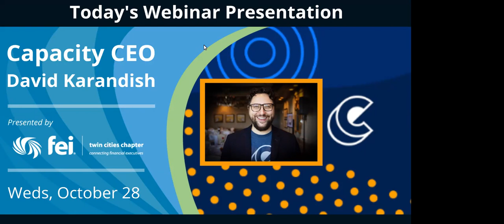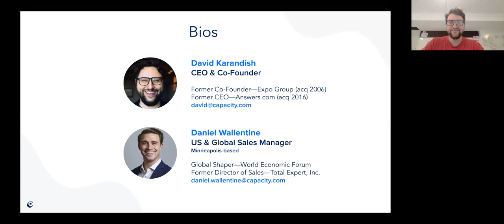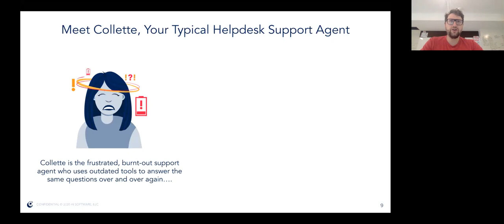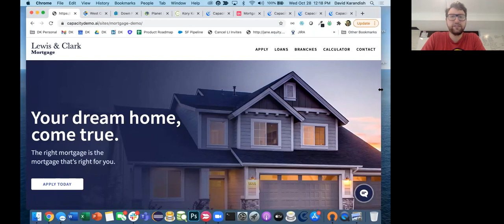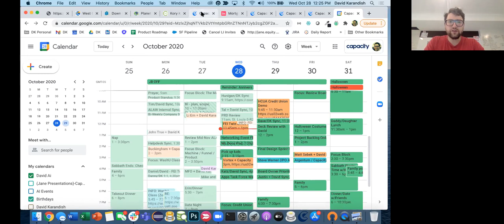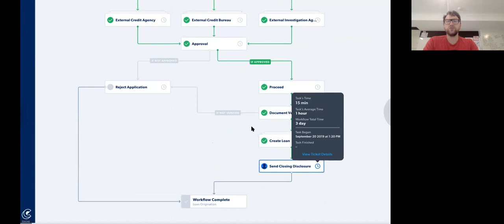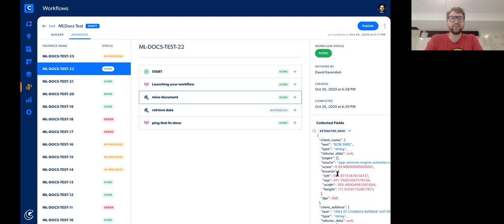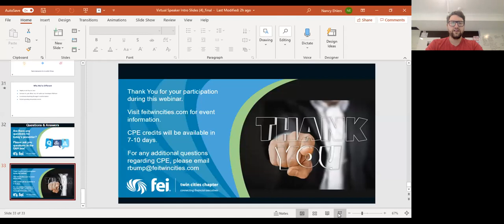Capacity CEO | David Karandish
​David Karandish is Founder & CEO of Capacity – an enterprise artificial intelligence SaaS company focused on helping teams do their best work. Capacity’s secure, AI-native knowledge sharing platform captures, mines, and connects organizational knowledge to maximize employee productivity.

In this video David and Daniel Wallentine share how this technology is currently being used in business applications today, the challenges of this technology and how it will be used to transform future business processes.

BIOS:
David Karandish
Prior to starting Capacity, David was the CEO of Answers Corp. He and his business partner Chris Sims started the parent company of Answers in 2006 and sold it to a private equity firm in 2014.

David sits on the boards of Varsity Tutors (an on-demand, real-time learning platform in the ed tech space), Create a Loop (a computer science education non-profit tackling the digital divide by teaching kids to code), and Prepare.ai (a non-profit providing educational resources and strategic guidance about Artificial Intelligence to individuals, communities, and companies).

David lives in St. Louis with his wife, Erin, and four kids. When not working, he enjoys spending time with his family and playing ukulele.

Daniel Wallentine
David is a Global Territory Manager and Subject Matter Expert (SME) for Mortgage and Financial Services practices at Capacity. Prior to joining Capacity, Daniel was a leading contributor to several Minneapolis-based Software as a Service (SaaS) companies, including Convey Compliance (acquired by Vista Equity Partners), and Total Expert (backed by Emergence Capital, Rally Ventures and Arthur Ventures).

Outside of Capacity, Daniel also volunteers time as a member of the Twin Cities Chapter of Singularity University, and as a Global Shaper, an initiative of the World Economic Forum.